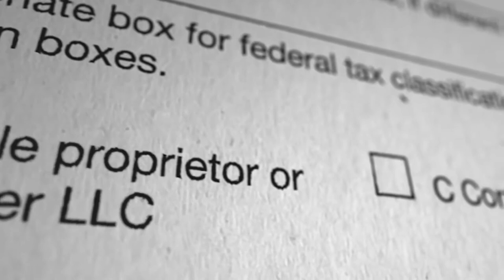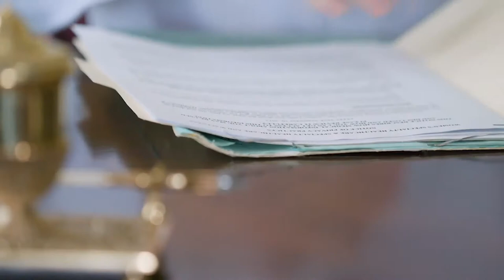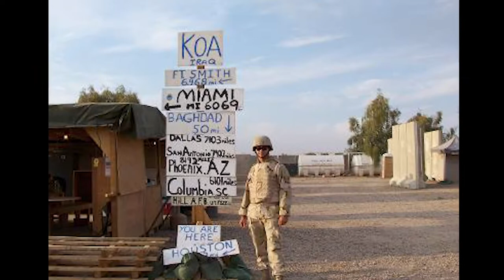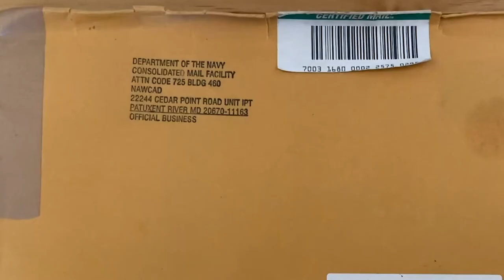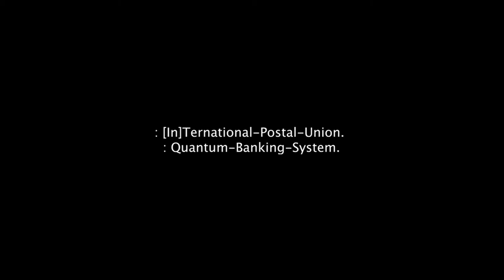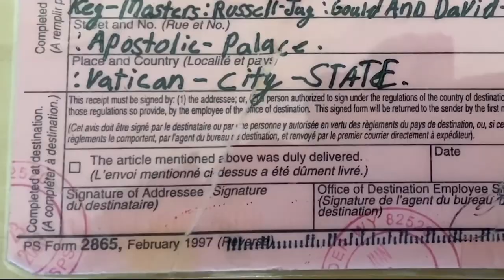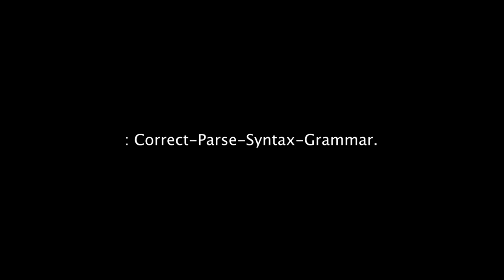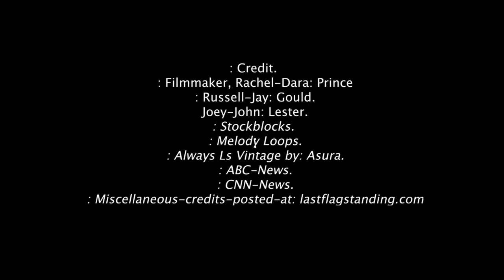LAST-FLAG-STANDING: Russell-Jay: Gould.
:AUTHORIZATIONS FOR THE SCREENING AND/OR [RE] POST OF THIS FILM.
: FILM-POSSESS: VOID-EDITING-FILM: LAST-FLAG-STANDING &: POSSESSES-COPYRIGHTS.

~1: ON-LINE/IN-PERSON-SCREENINGS: FREE:
: AUTHORIZATIONS FOR THE SCREENING AND/OR: [RE] POST OF THIS FILM: FREE, IF, VOID-CHARGING-MONETARY-FEES:
**If you wish to share this film for free to others: 1. you may repost or replay for no fee, or screen this film at no cost to others. 2. No changes or edits may be made. 3. Link back to the LASTFLAGSTANDING.COM 4. Copy and paste these intructions wherever you share it for others to see.

~2: MONETARY AND/OR: AD]VERTISEMENT AND/OR: FEE-GENERATING-COSTS:
: [IN]PERSON-SCREENINGS, DIGITAL-[RE]PLAYS/SCREENINGS, SAMPLE=YOUTUBE/FACEBOOK/INSTAGRAM/TWITTER/AND/OR: OTHER-PLATFORMS IN THE BOTH-PART AND/OR: COMPLETE-SHOWINGS WITH THE FILM: LAST-FLAG-STANDING IS WITH THE DUTY OF THE PAYOUT: 50% WITH THE MONETARY-GAINS OF THE PERSON-SCREENING AND/OR: [AD]VERTISMENT ON THE SCREENINGS, PAYOUT-GOES: FILM-MAKER: Rachel-Dara: Prince(: EVERY-21-DAYS, PAYOUT) AT THE PAYPAL.ME.RUSSELLJAYGOULD WITH THE DUTY BY THE JOINING-PERSONS.
**If you wish to share this film for a fee, collect profits or gain on advertising rights, 1. Send an email link to your posting location: at tel(at)lastflagstanding.com, 2. Do notmake any changes or edits to the film , 3. Link back to the LASTFLAGSTANDING.COM. 5. Copy and paste these intructions wherever you share it for others to see.